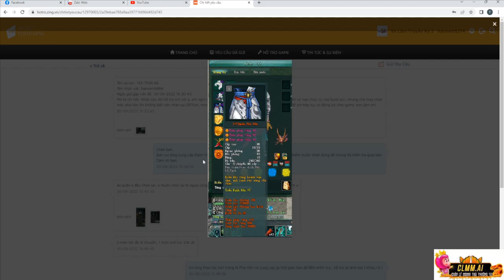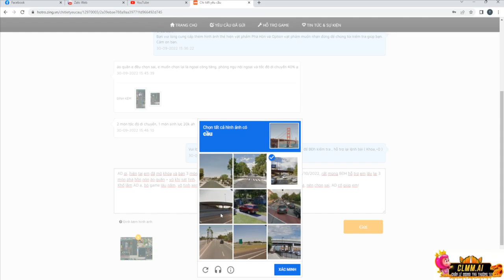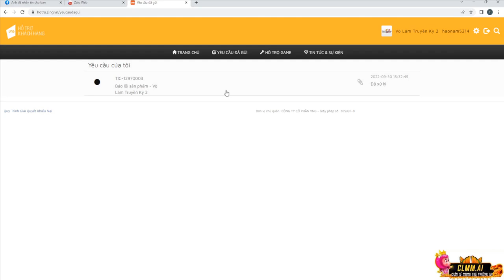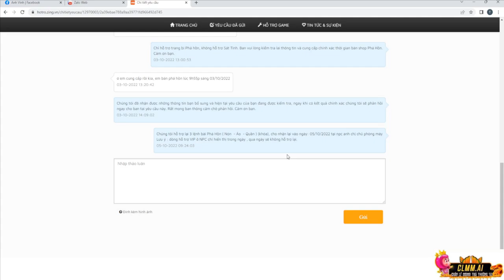Điên rồ Võ lâm 2: Bán tiệm tạp hóa trang bị được coi mạnh nhất JX2 hiện tại & được VNG hồi sinh lại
Vietcombank - STK: 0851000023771 - TẠ XUÂN HINH
Hoặc momo: 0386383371 . Cảm ơn AE...!!!
tham gia nhóm chát nhận giftcode lên tới 5tr lúc 0h00p